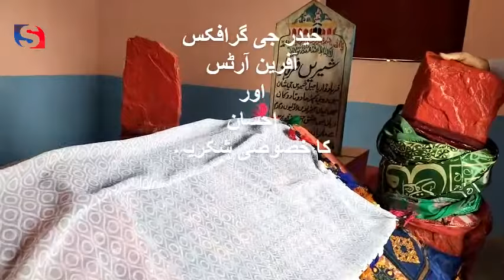SHIRINE FARHAD TOMB | AWARAN | LASBELLA | BALOCHISTAN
The Kumbh Shirin Spring is on the western slope of the Haro or Hala hills on the route between Awaran and Karachi, which passes through Lasbela over the Jau-Lak.

There are many stories about Shireen Farhad, the authenticity of this place is not confirmed from history. Still, the place is visited by many devotees who pay homage to the two great personalities of Love & Romance.

Awaran District (Balochi and Urdu: آواران‎), is a district in the south of the Balochistan province of Pakistan. It was created as a separate district in November 1992; but previously it was a sub-division of Khuzdar District.
The old name of Awaran was Kolwa. It is considered the poorest district in the province.

It is located in the south of the Balochistan province, Awaran district is bordered by Gwadar to its south and south west, Lasbela to its east and south, Kech and Panjgur to its west, Khuzdar to its north east and Kharan to its north.